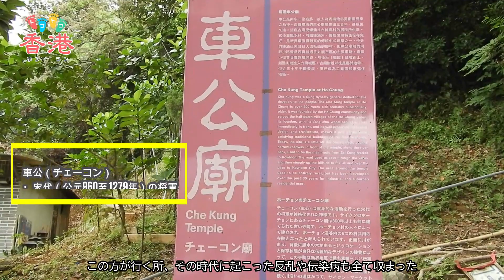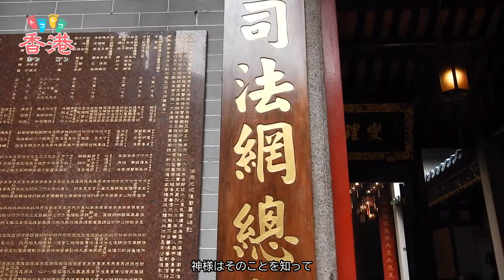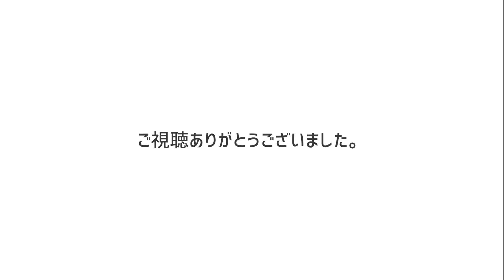【トコトコ香港】お寺巡りの旅⑤【JTB公式 official】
香港にはさまざまな宗教があり、街を歩くと、お寺や教会など、種類の異なる神様が祀られているの姿をよく目にします。今回の動画では、“忘れられがちなお寺”を紹介いたします！知られざる歴史やお線香の秘密など、次回香港に来たらお寺に行きたくなること間違いなしの内容です！